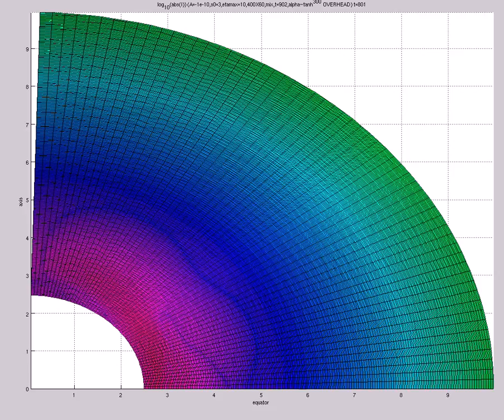log 10(abs(I)) (A=-1e-10,s0=3,etamax=10,400X60,mix,t=902,alpha~tanh^{300},OVERHEAD)